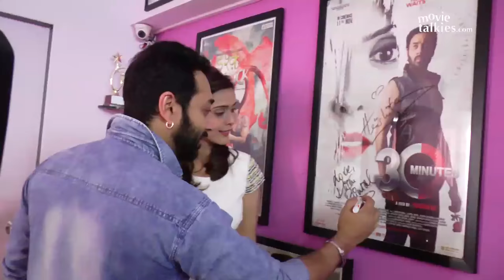Hiten Paintal & Hrishita Bhatt Promote Film 30 Minutes